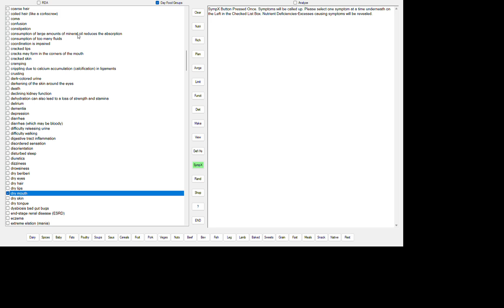DRY MOUTH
The all-pervasive concept of WATER being iconoclastic
The planet earth is 79% WATER BY SURFACE AREA
A POLAR SOLVENT FOR THE BODY
              O
       H           H